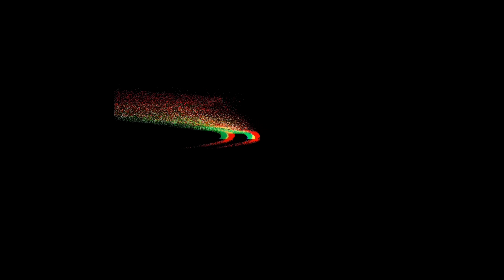ANMOL PHULERAWALA: ON ROAD | New Haryanvi Song 2023 | Latest Haryanvi Song 2023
Anmol phuleraWala presents the Official Video
ON ROAD New Haryanvi song 2022

Song:_ ON ROAD

Singer /Lyrics/ Composer :-Anmol_phulerawala(Chotagulzaar)

Direction:_ Sonu mehra/deep dadri
Dop  :-Sonu mehra
Editor | Colorist - Anmol_phulerawala
 Director :- Anmol_phulerawala

Amazon prime music